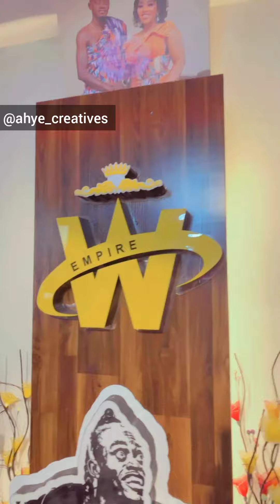Ahye Creatives meet Lil Win ✌🏽❤️🔥